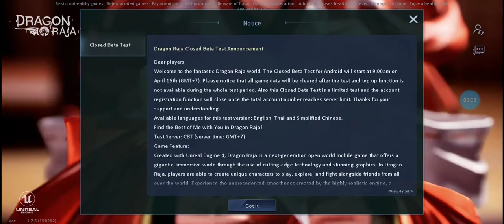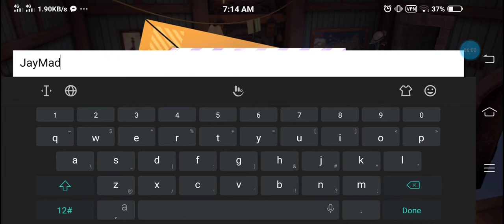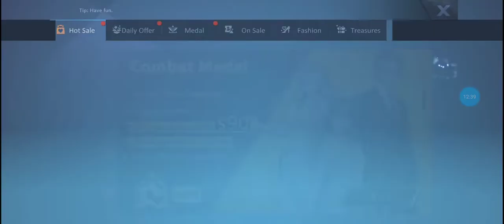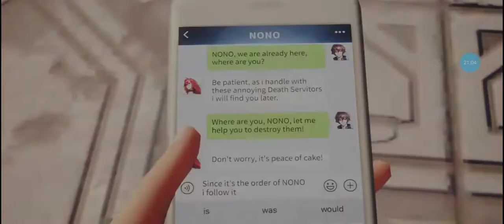DRAGON RAJA (SEA) 2020 Online-MMORPG Android Gameplay